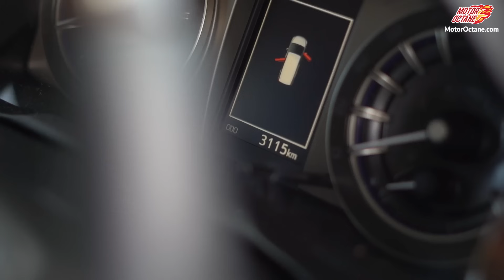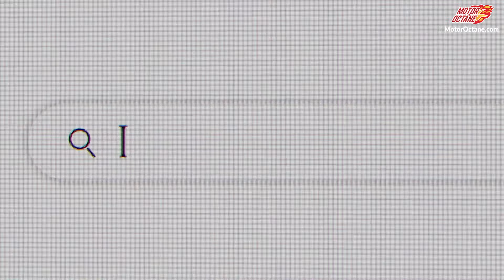Toyota Innova Crysta purchase ki instead of Creta - Owner ka reason suno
Toyota Innova Crysta owner ki kahani suno - he bought the this UV - over the Hyundai Creta - despite having a Hyundai at home. What does he have to say about?